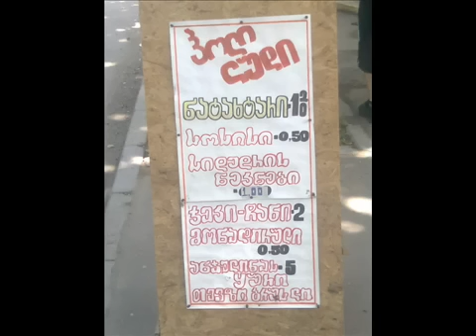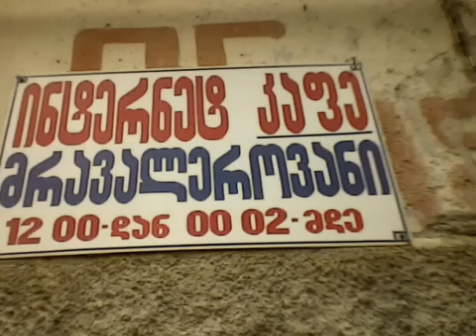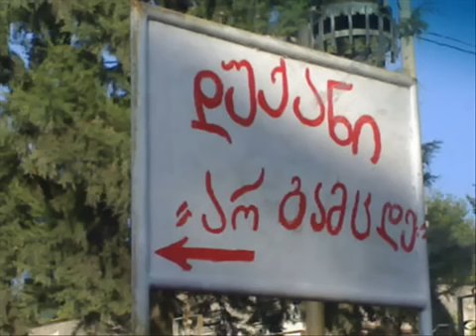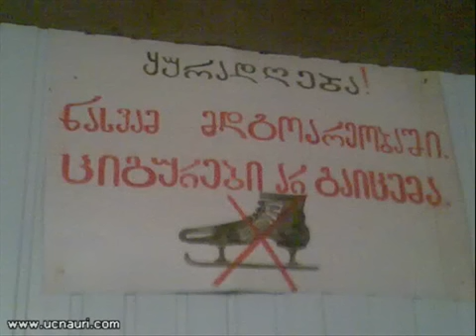ქართული პრიკოლები [ALL.DZEBNA.COM]